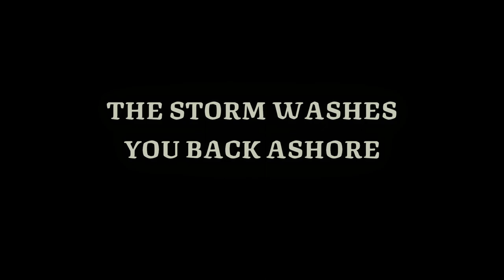Rogue-lite Ship game? We're in! (Ship of Fools) 8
Two Fools embark on a journey to see how far corruption has spread in the ocean. Can they survive the cruel oceans? Lets Find out.